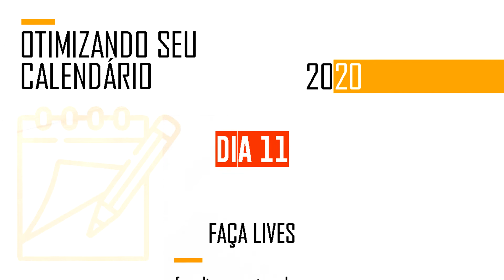RPF TV | Dia 11 - Faça lives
7 anos de histórias, atuamos em 7 Estados do Brasil e mais de 100 parceiros!
Agência de Marketing. 💡
Muito, mas muito além do Digital...

ETERNIZAR BONS MOMENTOS, essa é a nossa missão!

Desde 2013 a RPF TV produz vídeos com a função de eternizar todo e qualquer momento. Produções extremamente personalizadas para que você alcance seu objetivo!

Fique por dentro de tudo que rola em nossa região!

- Instagram.com/rpftv
- Facebook.com/rpftv